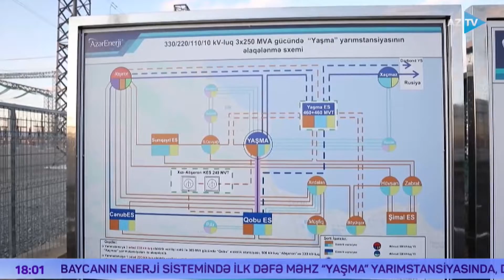Президент принял участие в открытии после реконструкции узловой подстанции "Яшма"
Президент Азербайджанской Республики Ильхам Алиев принял участие в открытии реконструированной узловой 330/220/110/10- киловольтной подстанции «Яшма», представляющей межгосударственное стратегическое значение.

Президент ОАО «Азерэнержи» Баба Рзаев проинформировал главу государства о проделанной работе.